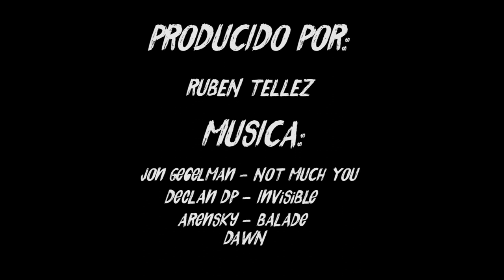Como reparar avión o ala de RC fácil | RinconRc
Hola YouTube! ya tenia un buen rato sin subir video, pero regresamos otra vez con un video de esta ala que ya les había enseñado anteriormente en el canal.

esta vez te enseño como reparar esta ala y cualquier otro avión RC de materiales similares a este.

Jon Gegelman - Not, Much You?

SALUDOS.